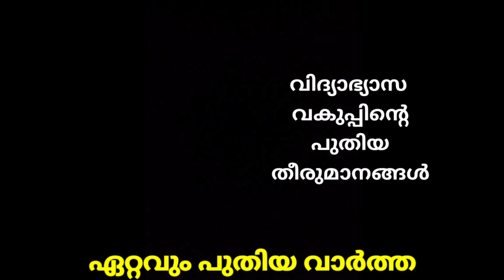BIG NEWS-വിദ്യാഭ്യാസ വകുപ്പിന്റെ ഏറ്റവും പുതിയ തീരുമാനം... വിദ്യാർത്ഥികൾക്ക് കനത്ത തിരിച്ചടി...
We can entertainment

Ms solutions
Plus two exam
School opening
School opening Malayalam
Open out
Kerala school exam news
Kite victers